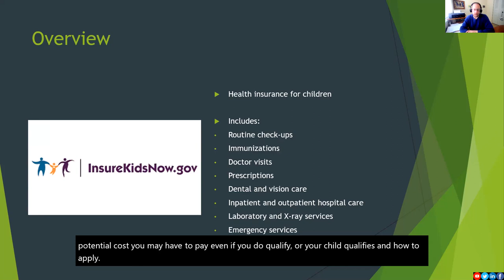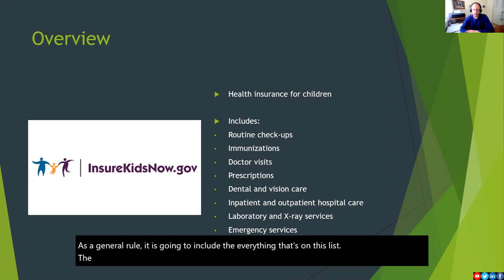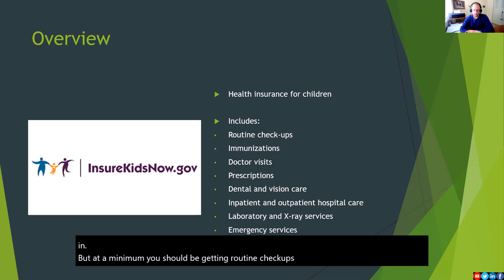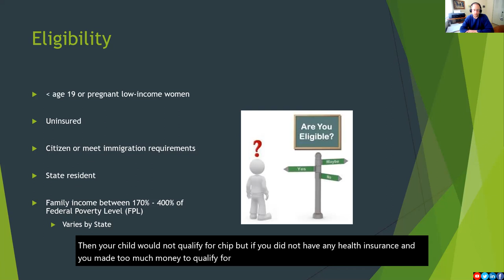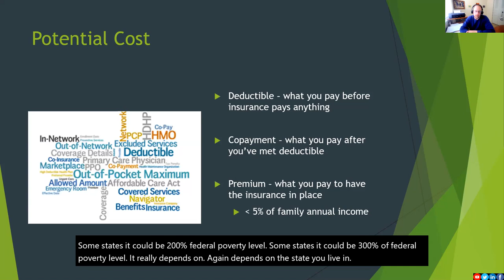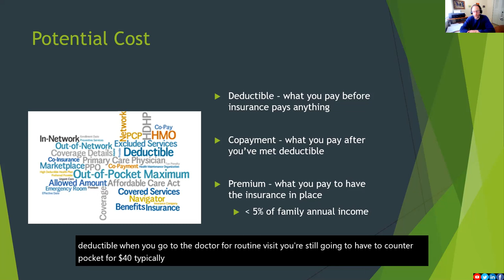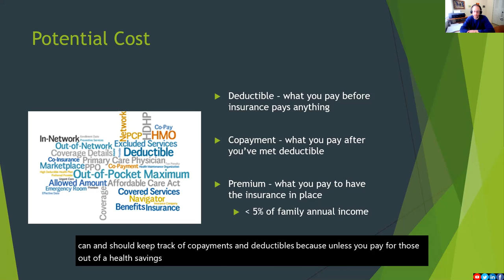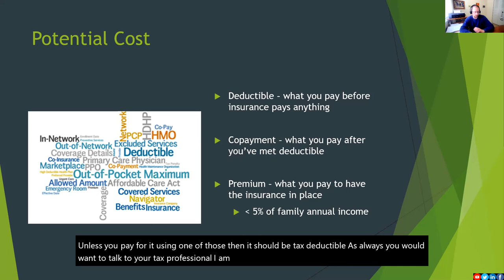Children's Health Insurance Program (CHIP) - Medicaid.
What is CHIP? | The Children's Health Insurance Program & Medicaid Explained

I believe every child should have access to health insurance! The Children’s Health Insurance Program (CHIP) offers a safety net for low-income children and pregnant women, ensuring that they get the healthcare they need. In this video, I’ll explain how CHIP works, who qualifies, and how you can apply.

Timestamps:
0:00 – Intro
0:50 – Overview of CHIP
1:37 – Eligibility Requirements
3:15 – Costs
6:08 – How to Apply

CHIP is available in every state, but benefits vary depending on where you live. Here’s what the national minimum includes:

Check-ups
Shots
Doctor visits
Prescriptions
Dental and vision care
In/outpatient hospital care
Labs and X-ray services
Emergency services
Eligibility Requirements:

You must be a resident of the state.
Be under age 19.
No other health insurance.
Be a U.S. citizen or meet immigration requirements.
Meet income limits (170% - 400% of the Federal Poverty Level, depending on your state).